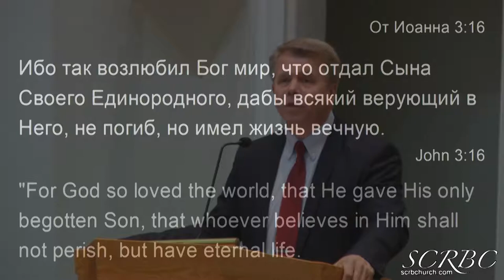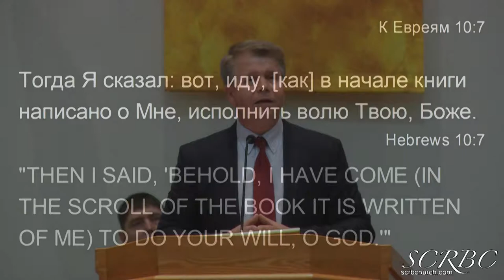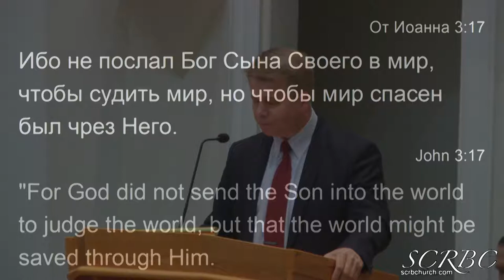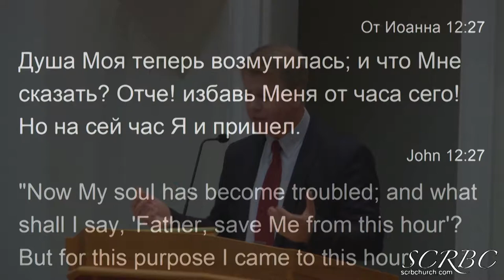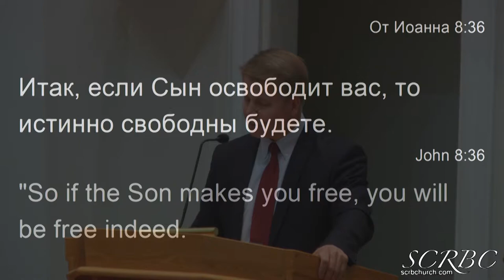2018 12 22 gkronin